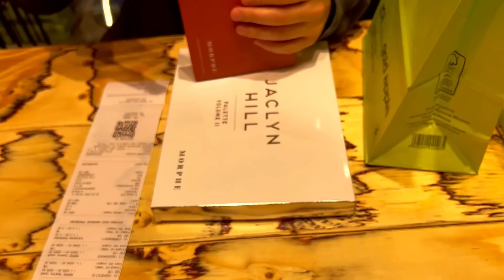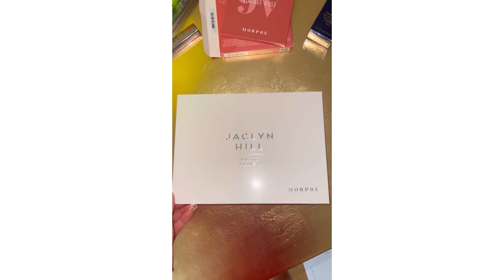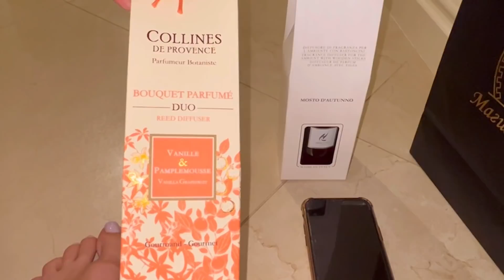Vlog| Isflekana kuvarica bez sminke i ogon vlogu 😰😅😂❤️